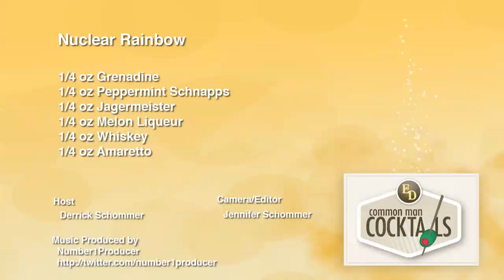How To Make The Nuclear Rainbow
How to make the nuclear rainbow, a layered cocktail. We've done a few great layered builds over the years but this one is one of the most popular. Checkout the rest of our content on our channel

The biggest layering cocktail we've made to date, the Nuclear Rainbow challenges your abilities to layer alcohols in crazy ways, but worth while in the end.

Recipe:
1/4 oz. Grenadine
1/4 oz. Peppermint Schnapps
1/4 oz. Jagermeister
1/4 oz. Melon Liqueur (Midori)
1/4 oz. Whiskey
1/4 oz. Amaretto